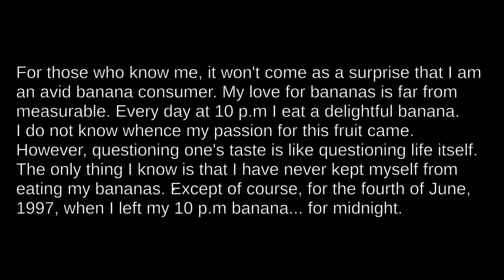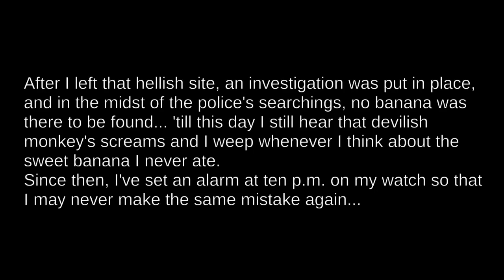The Midnight Monkey